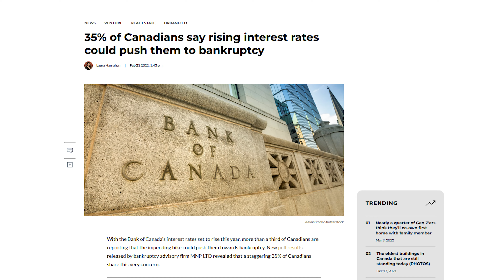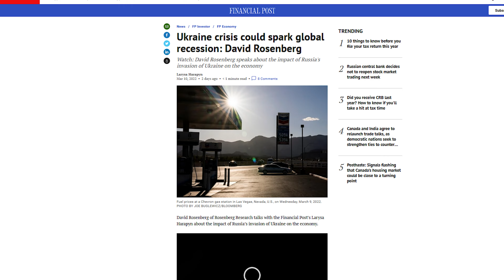Canadian Debt Levels at RECORD Highs - Delinquencies Rise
Canadian’s Debt to Income Ratio hit record highs in the fourth quarter of 2021, according to Statistics Canada. Transunion reports that Canadians have increased their mortgages, auto loans, credit cards and installment-loans throughout the fourth quarter as well, with late payments increasing.

With the amount of debt being held by Canadians increasing, and the Bank of Canada caught between rising inflation and the potential for an oil-induced recession, the Canadian economy is definitely facing uncertain times ahead.

Links:
See the Full Statistics Canada Report: National balance sheet and financial flow accounts, fourth quarter 2021 -

War impact, lending boom mean inflation expectations will likely rise despite latest rate hike: